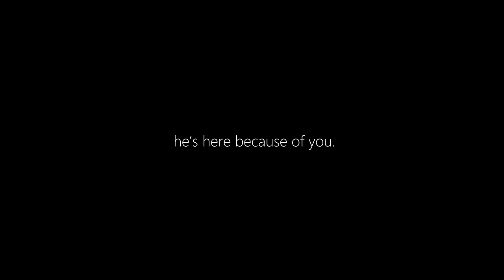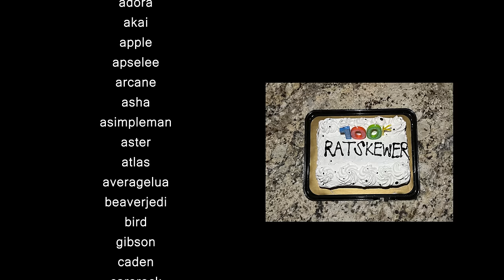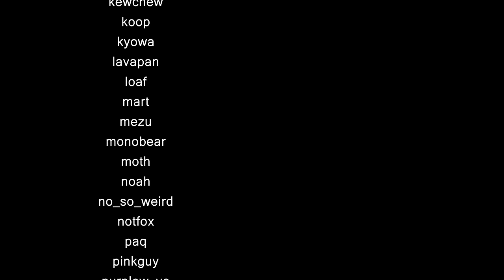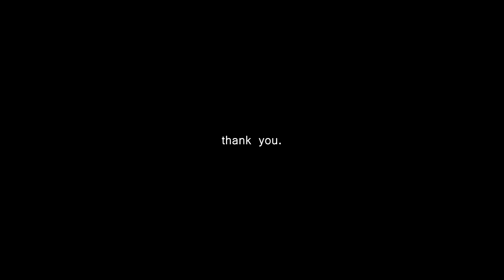This Roblox Game Broke Me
This is the 100k special. I can't thank any of you enough for the care and support you've given me over the last seven months. It's been a dream of mine to make content, and every single one of you do your part in making feel like I've finally made it.